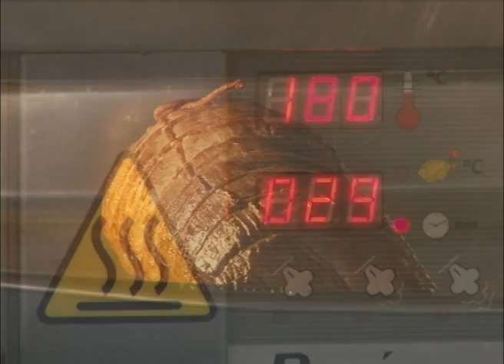Rosbife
Ingredientes

- 1 peça de filé mignon inteira, sem a cabeça
- sal (para cada kilo de filé colocar 15 g de sal)
- manteiga clarificada q.b.

Informações complementares:
Ao selar o filé, a frigideira deve estar muito quente. Selar de um lado, até dourar e depois do outro. Se quiser um rosbife mais mal passado, deixar no forno apenas 15 a 20 minutos.